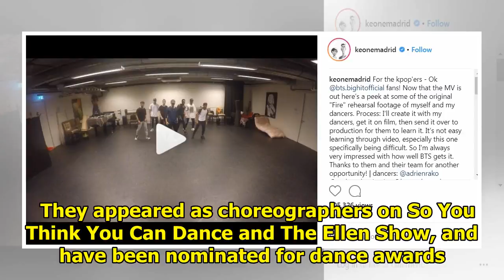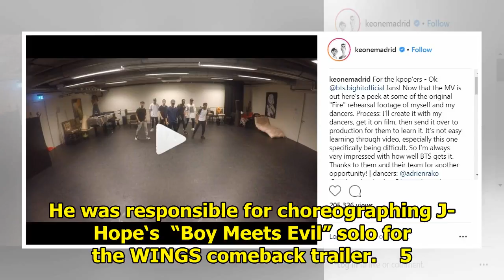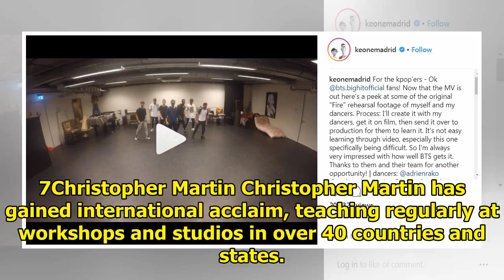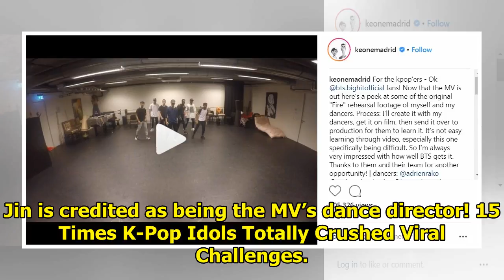Meet 10 Of The Choreographers Behind BTS’s Greatest Dances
BTS has some of the most creative and challenging choreographies on the K-Pop scene right now, but m...